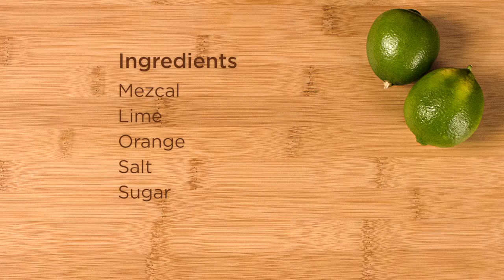How To Make A Mezcal Margarita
We're known for having a good happy hour for our clients, vendors and friends. So we decided to have a little fun and capture the makings of our quality cocktails on video!